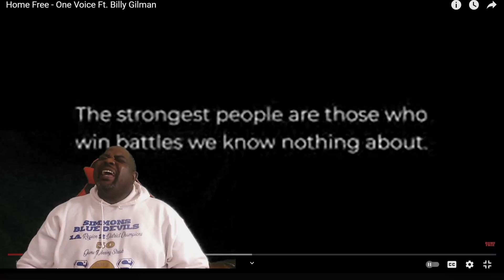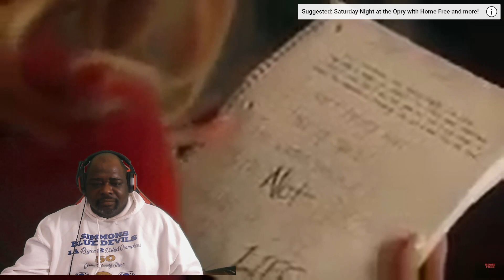Home Free "One Voice" Ft. Billy Gilman (Reaction)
MRS. LOCKDOWN CONNECTION CORNER!
If you live in the Unites States and need to improve your credit,